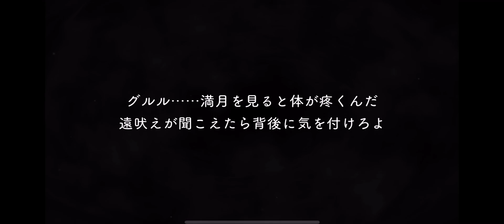【コメ付き】実況者がハロウィーンカリムを褒めたおすだけ【ツイステ】【ツイステッドワンダーランド】【ニコニコ動画より転載】